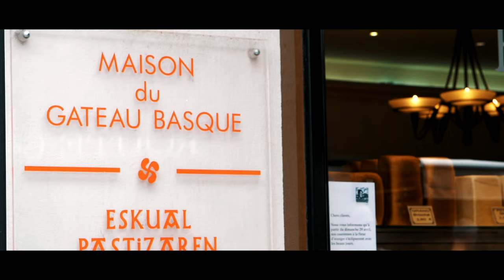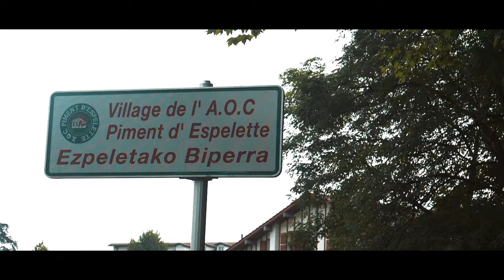LE PAYS BASQUE ( Biarritz, Bayonne, St Jean de Luz...) - FRANCE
Découvrez le Pays Basque, entre terre et mer, avec Bayonne, Biarritz, St Jean de Luz, Anglet...un lieu sacré et de caractère, cette vidéo vous fera voyager dans l'un des plus beau panorama de France.